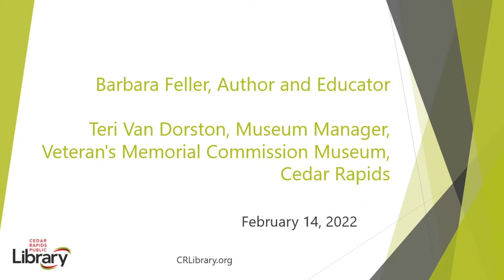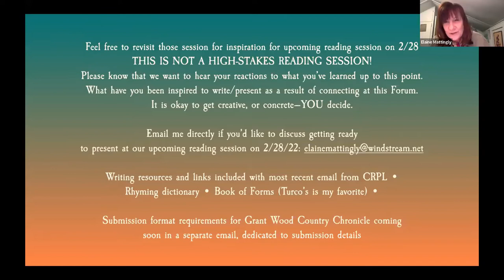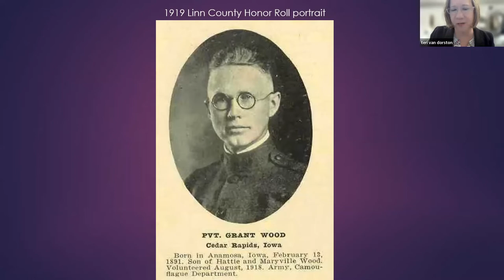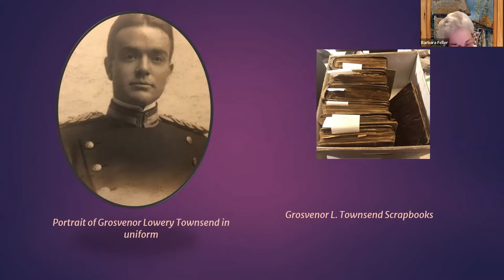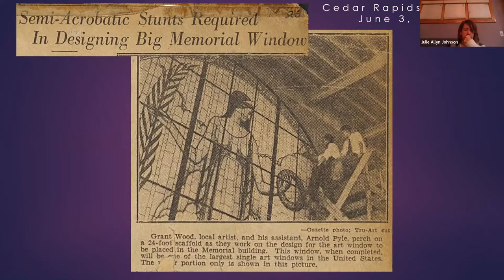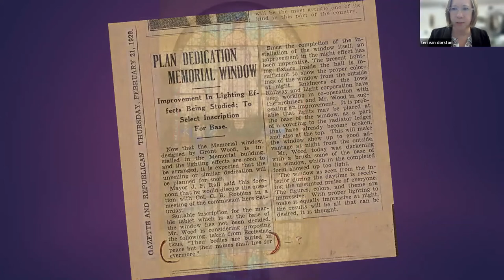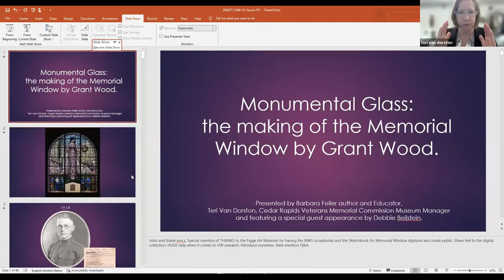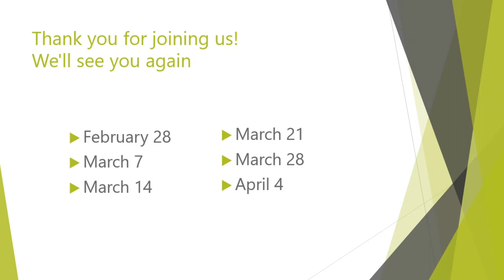Grant Wood Writer's Forum: February 14, 2022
This recording took place on February 14th, 2022.

This edition includes a presentation by Barbara Feller, author and educator, and Teri Van Dorston, Muesum Manager of the Veteran's Memorial Commission Museum.